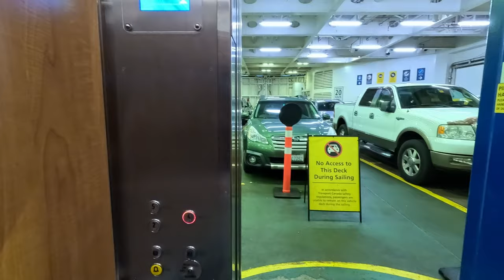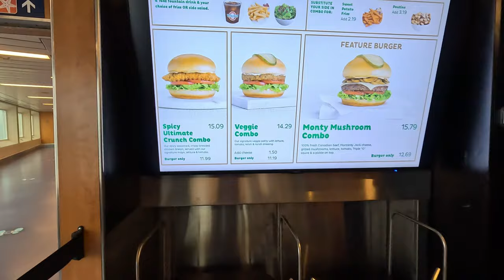Exploring Victoria, British Columbia - Family Travel Vlog in Canada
Join us for a weekend of exploring Victoria, British Columbia! This is our first family travel vlog to Canada since COVID, and Julian's first time in Canada.

👋🏼 ABOUT US
We are Suzi, Martin, and Julian, a trio of Gemini travel family vloggers based in the Pacific Northwest of the USA. Here we share our adventures traveling as an adventurous couple and now a small family with a young baby. Join us as we explore the United States and beyond!